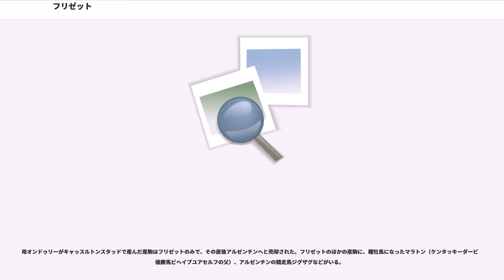フリゼット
フリゼット（、1905年 - 1930年）は、アメリカ合衆国で生産・調教されたサラブレッドの競走馬、および繁殖牝馬。20世紀初頭から現代にかけて続く牝系の祖として、現代競馬に強い影響を残した。

父ハンブルク・母父セントサイモンというこの配合を組んだのは、19世紀アメリカの弁護士、および名オーナーブリーダーであったウィリアム・コリンズ・ホイットニーである。ホイットニーはセントサイモン産駒の牝馬オンドゥリーに、自身が所有する種牡馬ハンブルクを種付けした。

1904年2月2日にホイットニーが死去すると、彼の所有していた馬は競売にかけられた。オンドゥリーもハンブルクの仔を身籠ったまま同年10月にマディソンスクウェアガーデンでの競売にかけられ、ホイットニーにとって競馬・ビジネスの両面でライバル関係にあったジェームズ・ロバート・キーンに14000ドルで購入された。

ケンタッキー州レキシントンの近くにあったキーン所有の牧場・キャッスルトンスタッドに移されたオンドゥリーは、そこで1905年に幅広のたてがみを持つ鹿毛の牝馬を産んだ。それが後のフリゼットであった。

ジェームズ・ロウ調教師はキーンと親しい調教師の一人で、以前にはコマンドを預託していた人物である。フリゼットはそのロウのもとにコリンやケルトなどとともに預けられ、1907年にデビューした。

その競走成績はそれほど際立ったものではなかった。2歳時は9戦して4勝、ローズデイルステークスなどステークス競走にも勝っているが、早くもクレーミング競走へ出走させられていた。

その後クレーミング競走において、ブルックリンの弁護士J. A. ヴェルンベルクに2000ドルで譲渡された。3歳時、フリゼットはヴェルンベルク所有のもとで数多くの出走を経験した。その多くはクレーミング競走で、27戦で8勝2着6回の成績を残した。

1908年9月18日、グレーヴゼンド競馬場で行われた9ハロン戦シーブリーズステークスの後、フリゼットはヒーマン・B・デュリエーに購入された。デュリエーはニューヨーク競馬に携わっていたホースマンで、この当時成立が予期されていた賭博行為の禁止条例（後の1910年に成立、2年間施行された）によって苦境に立たされている人物の一人でもあった。デュリエーは新たな事業としてフランスでの馬産を計画し、その牧場の基礎牝馬としてフリゼットを購入したのであった。

1908年の年末、フリゼットは他の牝馬数頭とともにフランスへと渡航した。繁殖シーズンまではまだ期間があったため、繁殖に入る前にフランスで競走に出走、勝ちを収めている。

フリゼットは1909年の春に引退し、デュリエーの作ったノルマンディーの牧場で繁殖入りした。

同牧場における主要種牡馬に、かつてデュリエーがアメリカで所有していた馬の一頭・アイリッシュラッドがいた。フリゼットは初年度にこのアイリッシュラッドと交配され、翌年に鹿毛の牝馬を産んだ。この牝馬はバンシーと名付けられて競走馬デビューし、1913年のプール・デッセ・デ・プーリッシュ（フランス1000ギニー）に優勝、フリゼットの繁殖牝馬としての資質を証明した。後にバンシーも繁殖牝馬として牧場に繋養されている。

1916年にデュリエーが他界すると、デュリエー夫人は遺言に従って牧場を存続させたが、その規模を縮小させている。この頃、デュリエーの牧場からそう遠くない場所に、繊維業で財産を築いた事業者マルセル・ブサックが自身の牧場を建設しようとしていた。

1919年、デュリエー夫人とブサックは、夫人の牧場にいる1歳馬をブサックに売る契約を交わした。このときブサックが手に入れた馬の中には、フリゼットの産んだ父デュルバルの牝馬、そしてバンシーの産んだ父デュルバルの牝馬が含まれていた。後に両者はフランス牝馬クラシック路線を賑わす存在となり、前者はモルニ賞やフォレ賞に勝つデュルゼッタに、後者はグランクリテリウムやヴェルメイユ賞に勝つデュルバンとなった。そしてこれらはブサックの生産における基礎牝馬となり、ブサックのオーナーブリーダー業の礎となった。

フリゼットの産駒からは8頭の産駒が勝ち上がりを決め、そのうち5頭がステークス競走の勝ち馬となる堅実な繁殖成績を残したが、1920年生のオンデュレーションを出した後は競走勝ち馬を出すことはなかった。しかし、フリゼット産駒の...